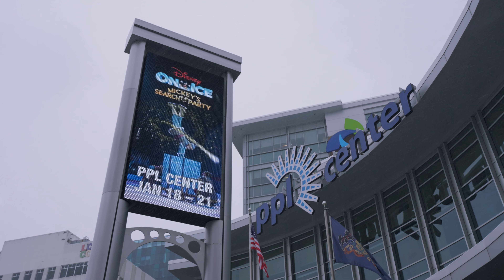Freestyle Ice Skating | U.S Tour #16 Allentown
❄️ Allentown's Winter Tale: Strolling Through History's Snowy Embrace! ⛸️

Get ready for a journey through time in Allentown! This episode takes us on a winter stroll through the city's historic alleys, now adorned with a snowy blanket.